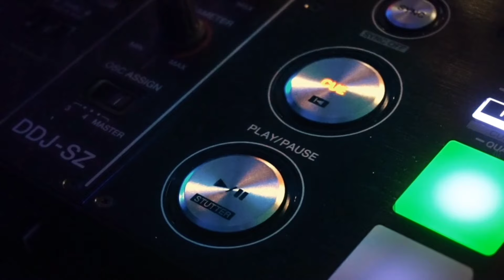Gujarat Top 10 DJ Operators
Top dj operators
dj bhatt
dj ripal
dj hiren
dj daxesh
dj pappu
dj kamleshbariya
dj akki
dj pakabhai
dj shiv
dj harshil
dj akki